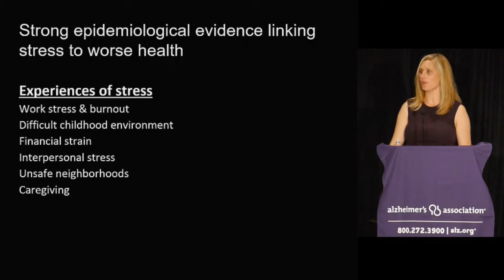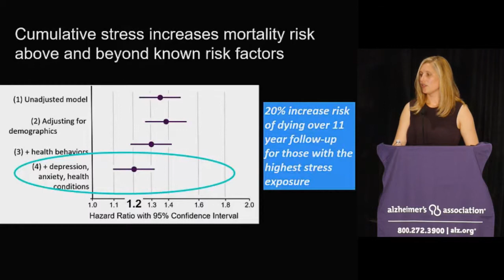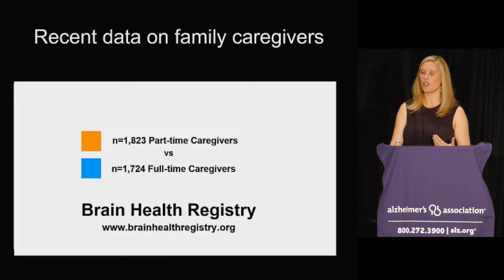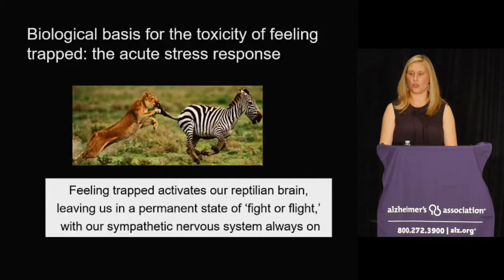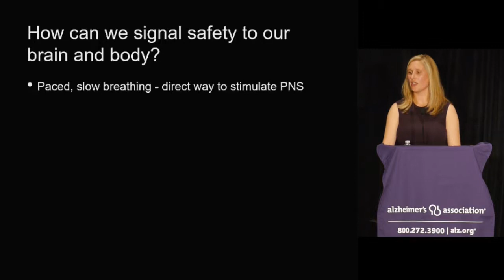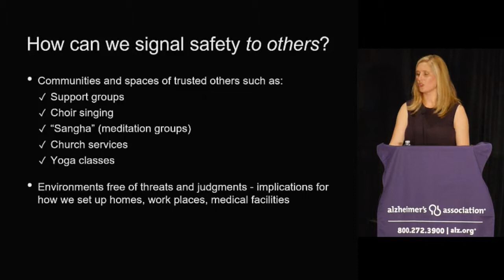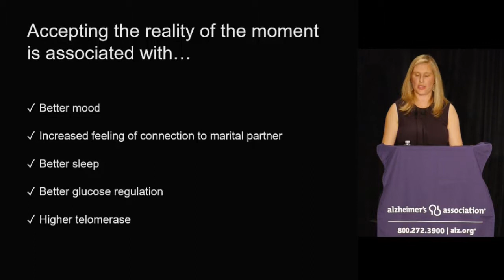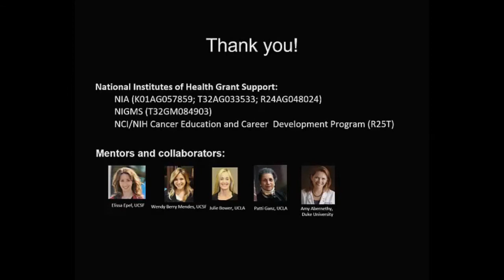The New Science of Stress: Evidence Based Tools for Remaining Resilient, Alexandra D Crosswell, Ph